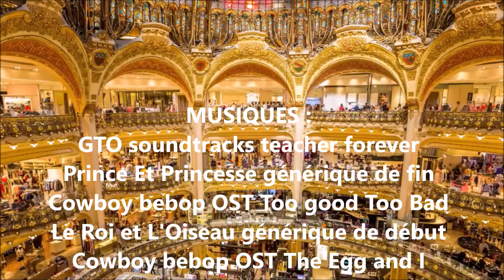PARLONS EN #2 : Le pute a click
Aujourd'hui 2ième épisode de parlons en consacré a ce fléau de YouTube qui est le pute a click !!!